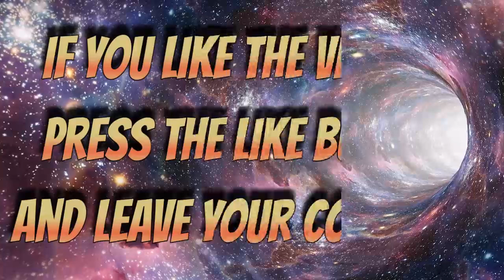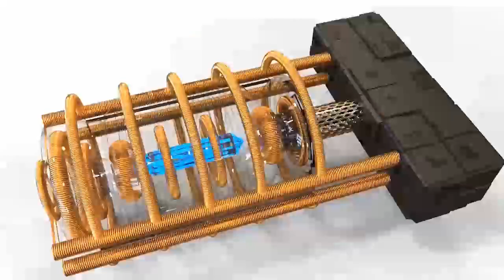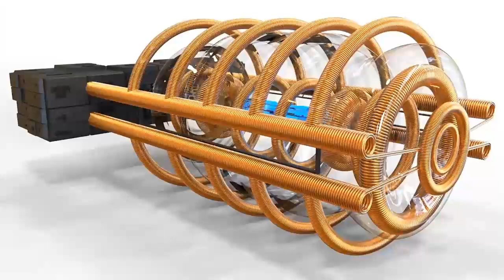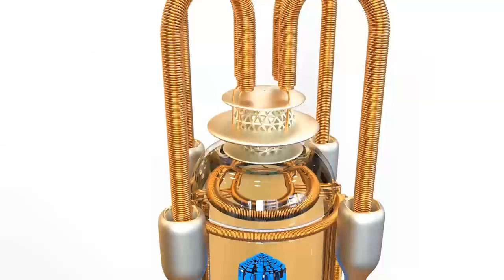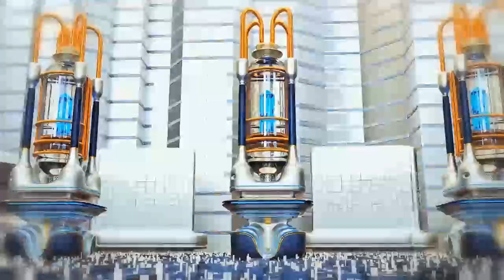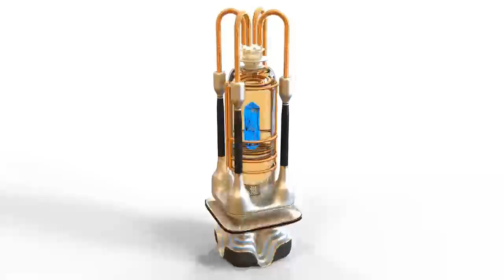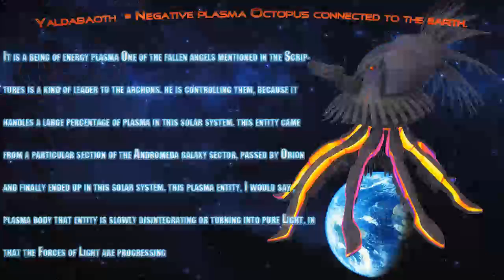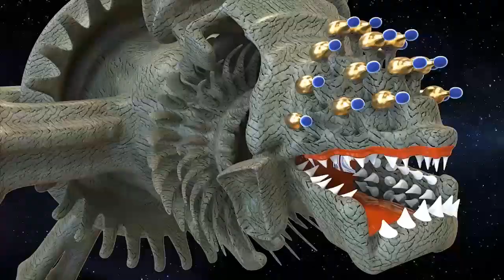GALACTIC FEDERATION SOURCE FREQUENCY ULTIMATE FIELD OF QUANTUM ENERGY